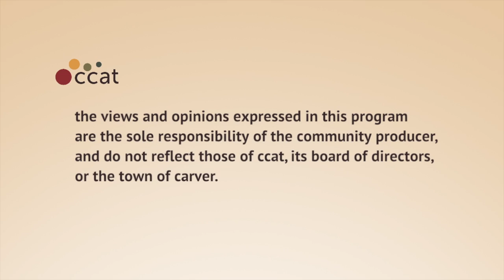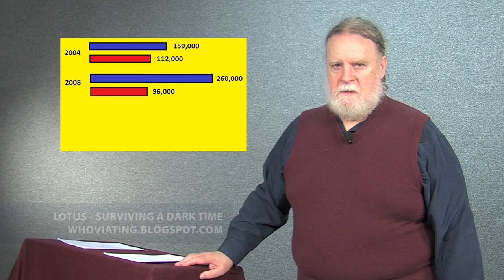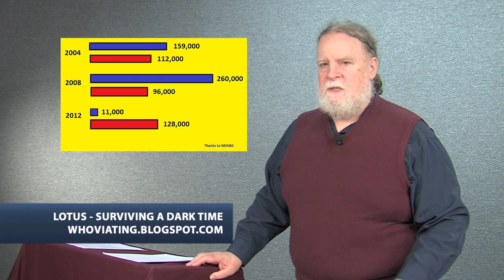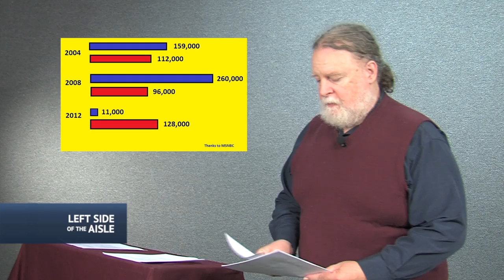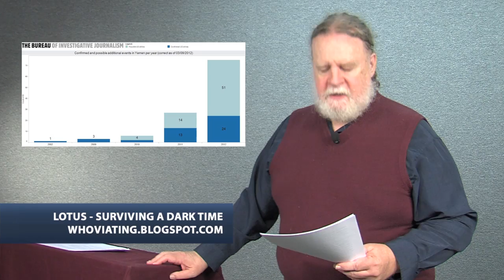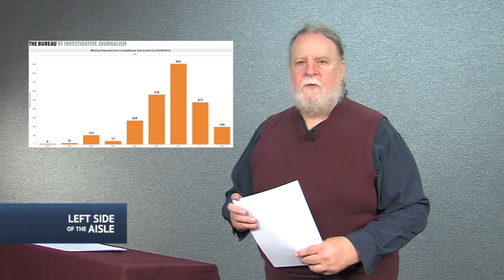Left Side of the Aisle #72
for the week of September 6 - 12, 2012

This week:
- Good news: "Personhood" petition fails in Colorado
- Voter ID: Some good news, some bad news
- Clarabell Award: SC legislator ignores racism in constituent email
- Outrage of the Week: DOJ ends investigation of Arpaio without charges
- Ten reasons why Barack Obama does not deserve your vote